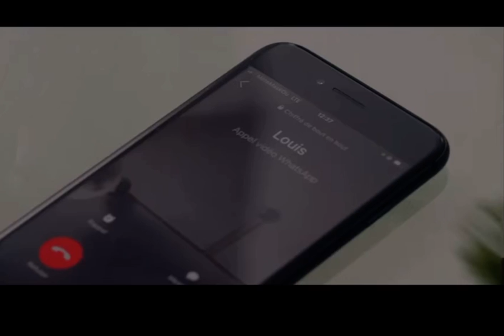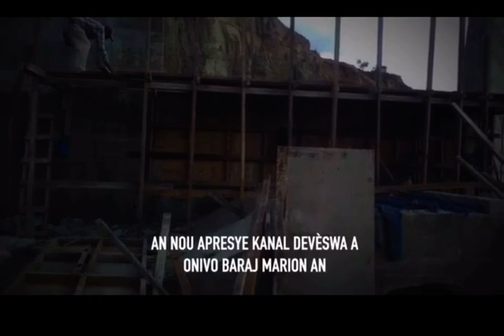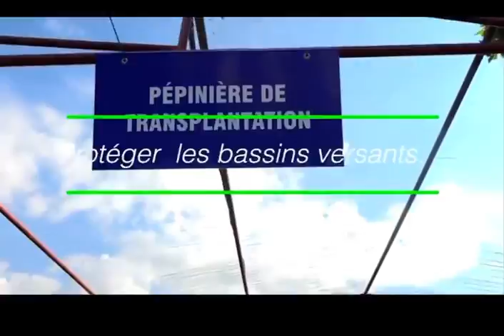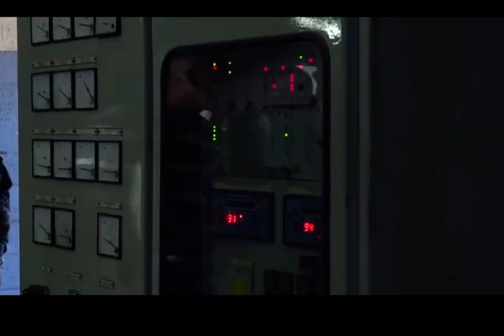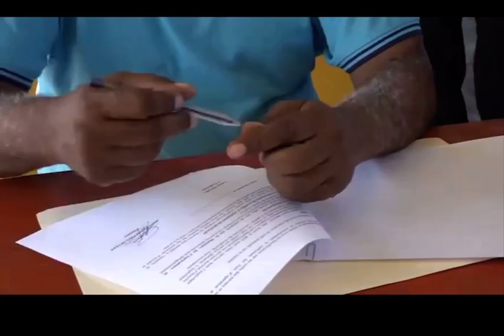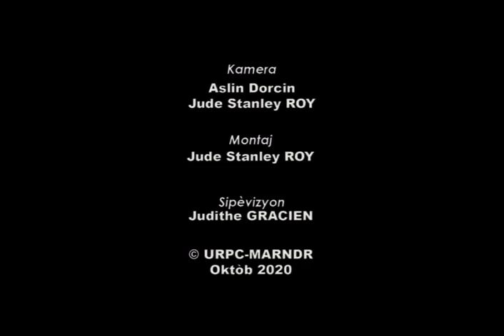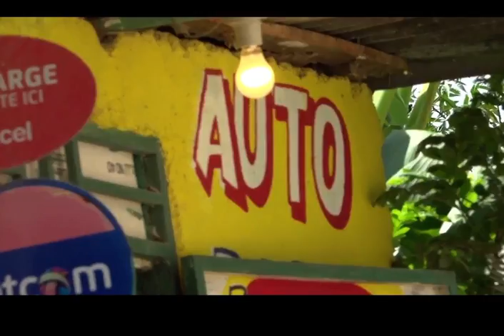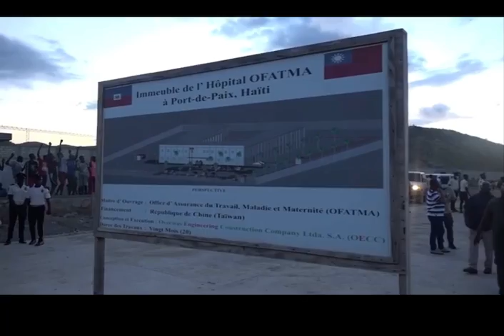Zoellywood Jovenel Moïse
Travay President Jovenel Moïse
1. Referendum nouvo konstitisyon
2. Baraj Maryon (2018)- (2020)
3. Dutchity (2021) Nouvo Commune
4. Jeremi depatman Grandans
i. ”KOURAN” 24/24 Apre 35 ans
5. Route Hinche st Raphael (2021)
6. Maisad 3 Gwo pon
7. Kanaval Port de Paix (2021)
8. Le centre de Germopalsme Gran pre depatman Nord
9. FOLIBETE 24/24 (2021) Apres 30 ans
10. Lycee Roseline vaval 18 sal
11. Kafou konstwiksyon elektrik (2021)
12. Rebwazman nan curriculum lekol edikasyon nasyonal
13. Koray depatman gandans Distribisyon bato ak trakte.
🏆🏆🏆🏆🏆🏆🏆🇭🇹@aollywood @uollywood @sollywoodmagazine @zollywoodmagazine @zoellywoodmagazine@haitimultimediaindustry